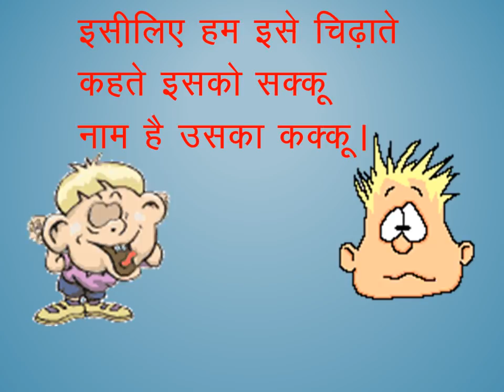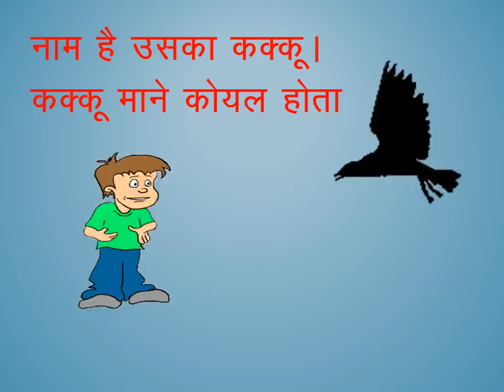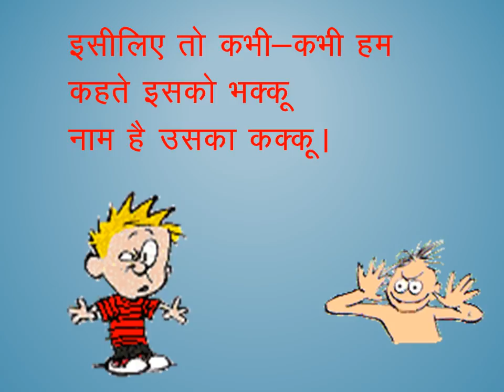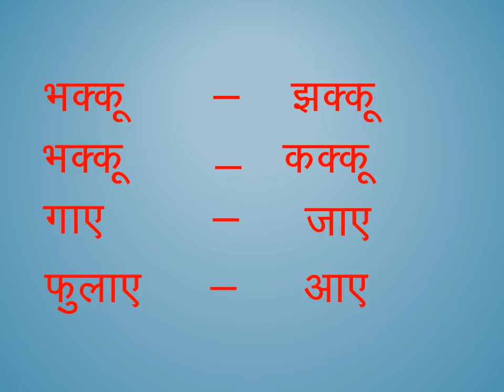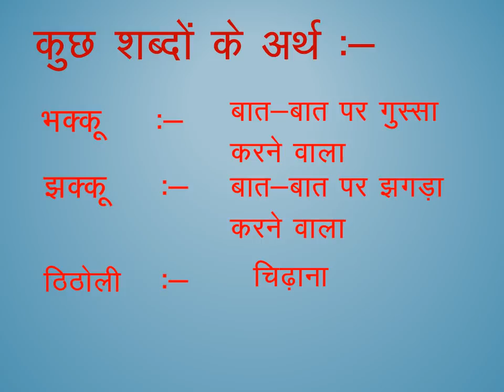Hindi video lesson "Kakku" Class III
Hindi video lesson "Kakku" Class III हिन्दी अर्थ
इस कविता में एक बच्चे का नाम कक्कू है.
कक्कू का अर्थ कोयल होता है, लेकिन यह दिनभर रोता रहता है. इसलिए हम इसे सक्कू कहकर चिढ़ाते है. यहाँ सक्कू का अर्थ सिसकना है, यानी रोना.  कोयल का अर्थ है, जिसकी आवाज मिश्री जैसी मीठी होती है, लेकिन यह (कक्कू) तो बात बात पर गुस्सा हो जाता है. इसिलिए हम इसे भक्कू कहकर पुकारते हैं. भक्कू का मतलब यहाँ पर "भड़कने वाला" से है. कक्कू, याने कोयल तो मीठे-मीठे गीत गाती है, लेकिन यह कक्कू है जो बात-बात पर गुस्सा हो जाता है, हमेशा गुस्से में रहता है और गाने गाना तो वह बिल्कुल जानता ही नहीं है. ऐसे लड़ने-झगड़ने वाले बच्चे का नाम कक्कू न होकर झक्कू होना चाहिए. तो क्यों न हम इसे झक्कू कहकर बुलाएँ.